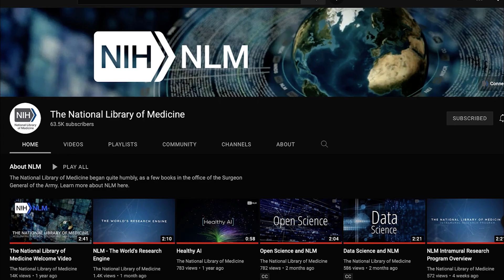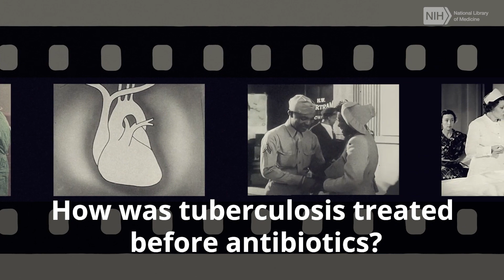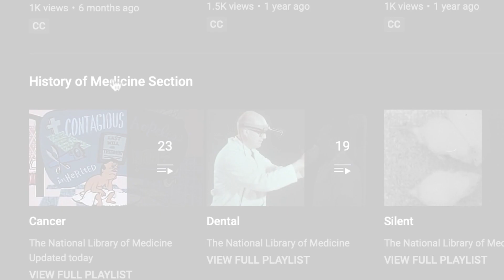NLM’s Historical Collections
NLM's History of Medicine Division collects, preserves, makes available, and interprets for diverse audiences one of the world's richest collections of historical material related to human health and disease.

Take time to view HMD's fascinating playlists on the NLM YouTube channel. Please note that some digitized films made available by the NLM may contain material that some viewers may find to be challenging, disturbing or offensive.

Transcript:

[ Piano music - begins and continues throughout the video ]

[Piano music continues]

[Gene Kelly] I told you over and over again for God's sake, I felt glad, glad I was out of that ship.

[Male voice - off camera] Is that all?     [Gene Kelly] Yes. Yes! Yes.

[Piano music continues]

[Cartoon character #1 - male voice] The smoke from your factory, it's destroying my home, my my health my  [Cartoon character #2 - male voice] We too are concerned about that pressing problem.

Here, let me show you some of our ads on air pollution.

[Piano music continues]

[Young woman] All these your babies Miss Mary?
[Older woman] Yes, these are all my babies. Delivered about 1400, counting the ones come this year.

[Piano music continues]

[Narrator] It was Louis Pasteur who smashed the belief that microbes came into existence by spontaneous generation.
His opponents shouted and ranted against him but he performed his experiments

and silenced the unbelievers with indisputable facts.
[Piano music continues]

[Female actor speaking in scene] ... raining so long there's dust in the road.

[Female actor speaks off camera] some of it got in my throat.  I won't have you worry about me.

[Female actor speaking in scene]  I'm all right [she coughs]

[Female voice speaks off camera] ... it's late, you have to get up early to go to work.

[Piano music continues]

[Young man speaks off camera] ... and I read this case history of this guy who had had pneumonia and every symptom that he had I had.
[Young man] I went straight to my doctor and he diagnosed me as having pneumonia and AIDS, virtually there in his office on the spot.

[Piano music continues]

[President Roosevelt] For we cannot be a strong nation unless we are a healthy nation and so we must recruit not only men and materials but also knowledge and science.

[Piano music continues]

[Piano music fades into silence]